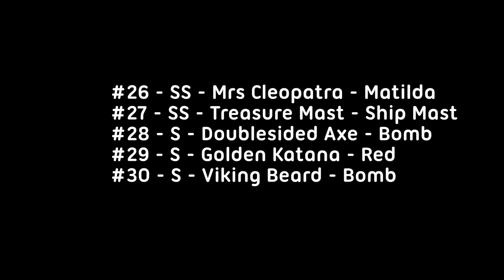Angry Birds Fight! - Chest Opening #26-30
#26 - SS - Mrs Cleopatra - Matilda
#27 - SS - Treasure Mast - Ship Mast
#28 - S - Doublesided Axe - Bomb
#29 - S - Golden Katana - Red
#30 - S - Viking Beard - Bomb